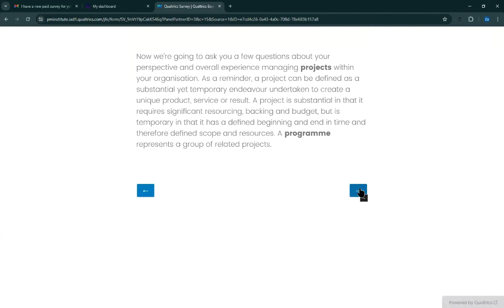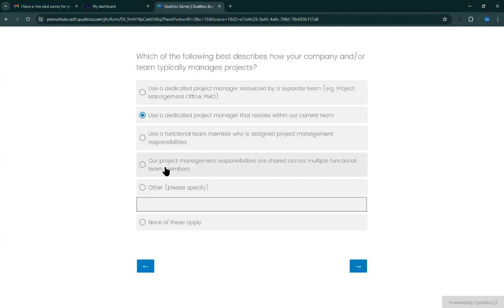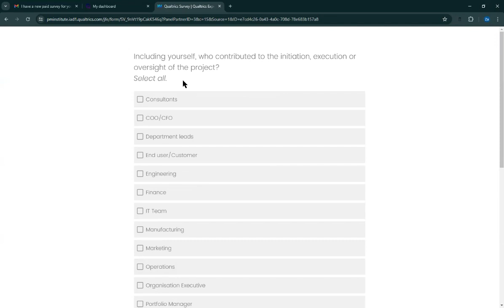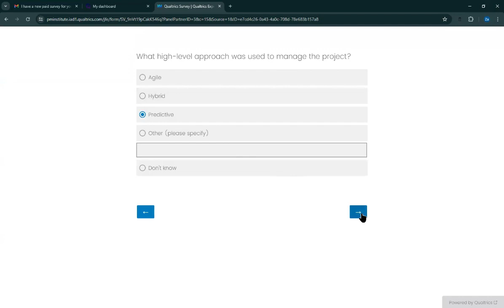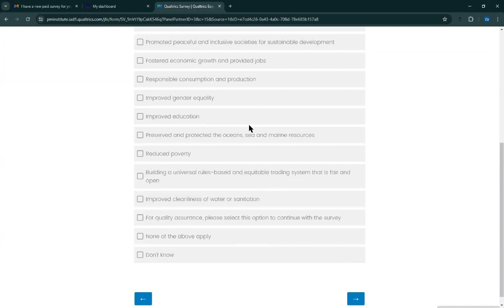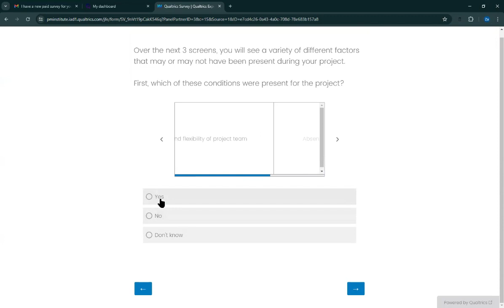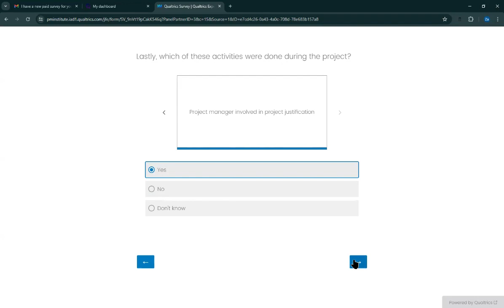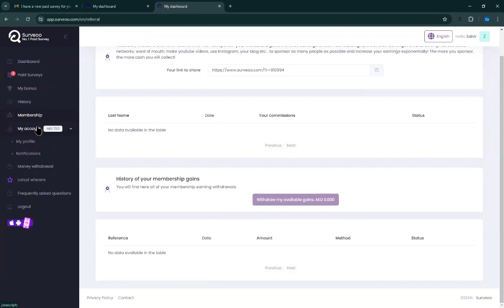HOW TO MAKE MONEY ONLINE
Welcome to [ECO-MASTER HUB] – your ultimate destination for unlocking the world of online earning opportunities! Whether you're a seasoned entrepreneur or just starting out on your journey to financial freedom, our channel is here to guide you through the myriad of ways to make money online.

Let's embark on this exciting adventure together and unlock the limitless potential of online earning! 💼💰✨"

Join us as we explore proven strategies, share valuable tips, and review the latest trends in the vast landscape of online income streams.